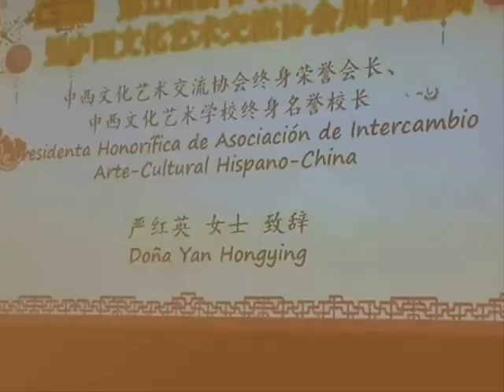Año nuevo Chino Comunidad China, Madrid España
Escuela de Kung Fu Shaolin Wudang Internacional.
Presidente: GrandMaster Senna.
Clases de Kung Fu en Azuqueca de Henares - España.
Información: 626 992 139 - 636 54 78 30.